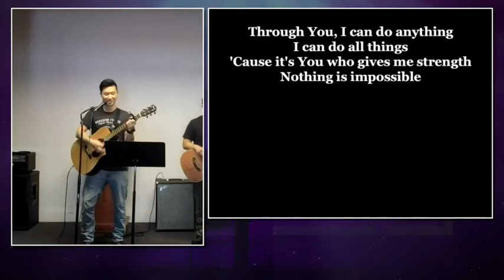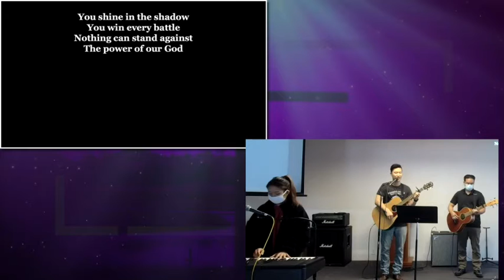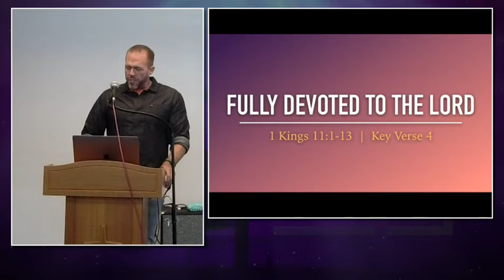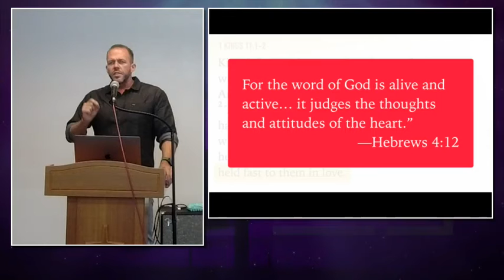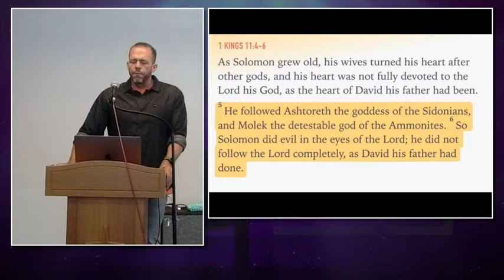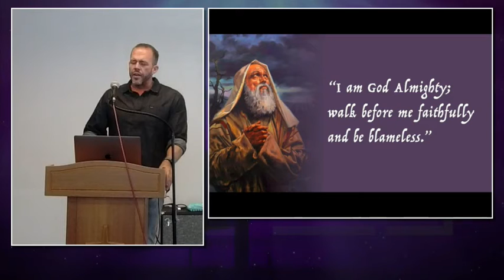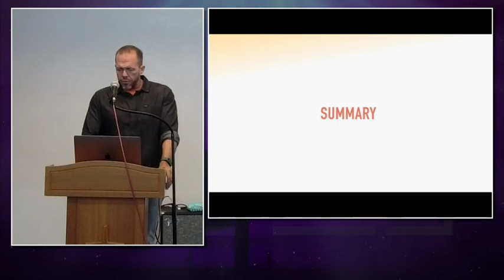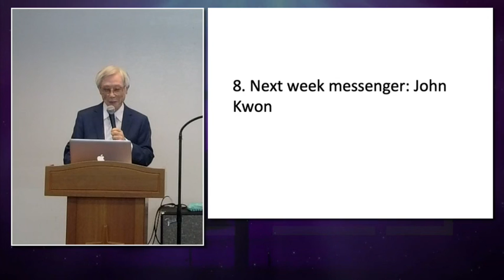"Fully Devoted to the Lord", 1 Kings 11:1-13"